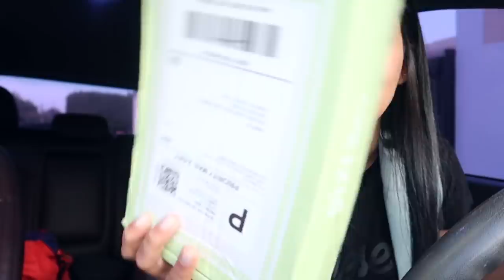MEGA UNBOXING #4 CON MI ABUELA| RACHZX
S O R T E O

3.ACTIVA LAS CAMPANITAS.🔔

3.     DEJAR UN COMENTARIO CON TU USUARIO DE INSTAGRAM O FACEBOOK.🗯

{{EL SORTEO ES INTERNACIONAL🌍 PUEDES PARTICIPAR DESDE CUALQUIER PARTE DEL MUNDO. TODOS LOS GANADORES SERAN ANUNCIADO EL 5 DE DICIEMBRE POR LA HISTORIA DE INSTAGRAM ASI QUE SIGUEME (@RACHZX)

CREMA HIDRATANTE ANTI ENVEJECIMIENTO:
THEFACESHOP The Therapy Cream

MASCARA DE LED:
CUPON DE DECUENTO: RACHZX15OFF

BROCHAS DE MARMOL:
USEN ESTE CODIGO PARA UN 20% DE DESCEUNTO: “rachelyv”

 Octoly:

BROCHA DE CONTORNO blackIUP
Mon Paris Eau de Parfum  Yves Saint Laurent
Touche Éclat Blur Primer  Yves Saint Laurent
Black Opium Sparkle Eau de Parfum  Yves Saint Laurent
Soniclear Petite Michael todd beauty
OFRA Highlighter in "Blissful"

me han enviado estos productos para que lo pruebe.No me han pagado y puedo dar mi opinión auténtica.